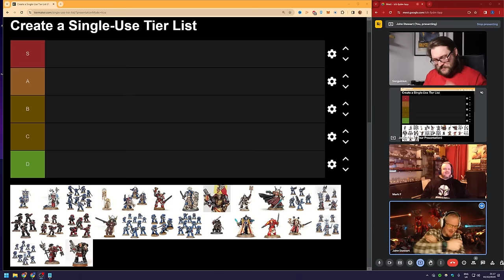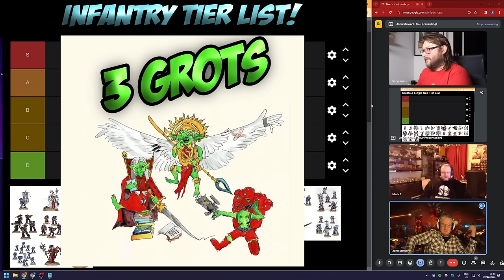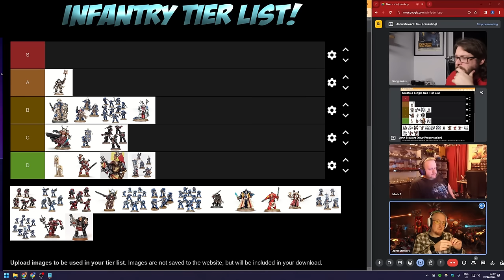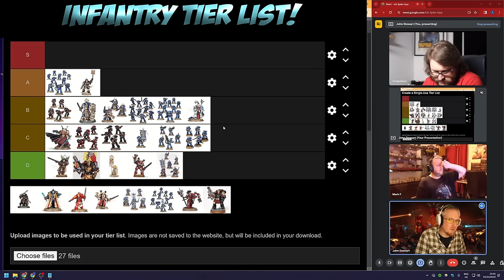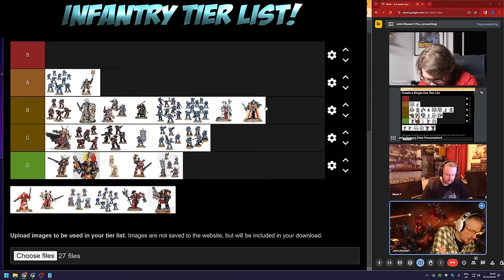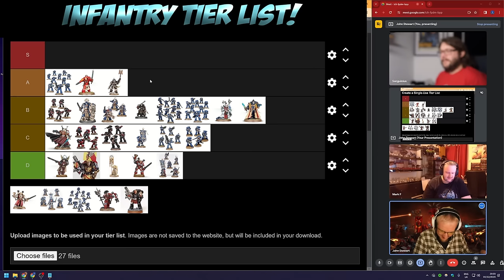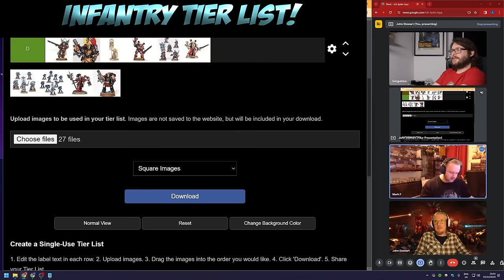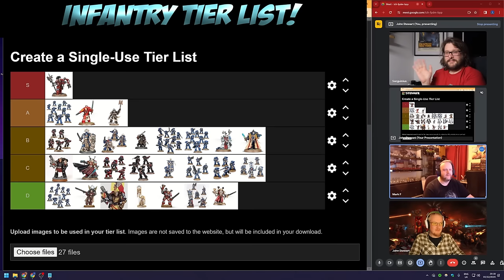Blood Angels - Infantry Tier List (10th edition)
Greetings brothers and welcome to the first episode of the 10th edition tier list.

In this episode we'll be building a tier list for all the 'tacticus/infantry' choices for Blood Angels players in 10th edition of Warhammer 40k. These videos will help you make an informed decision and choose the best units when building your next army list. A big thanks to Mark and Tony for joining me in this video and bringing their expertise to this video.